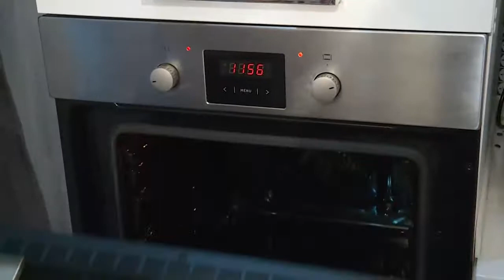Готовим мидии в сливках и в сыре